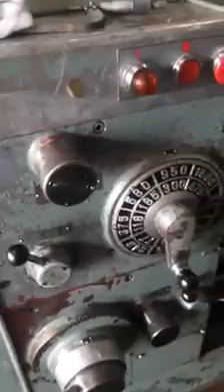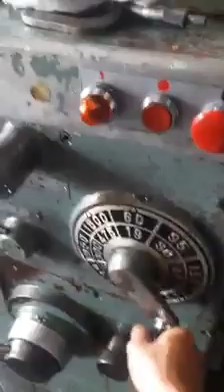Máy Tiện nguyên bản Wasino LEO 860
Bao test các kiểu bao Vận Chuyển cả nước Wasino LEO 860 êm ru đủ 16 số số côn không quá 1 vạch. Phụ kiện full.ae lh 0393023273